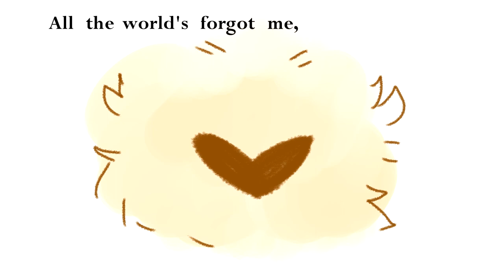Hummingbird | Hollow Knight PMV (Spoilers)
Kinda a test video in CSP, mostly an impulsive thought I had at 3am.

No one asked for crayon bugs but,,,,,,,

Hummingbird - edu